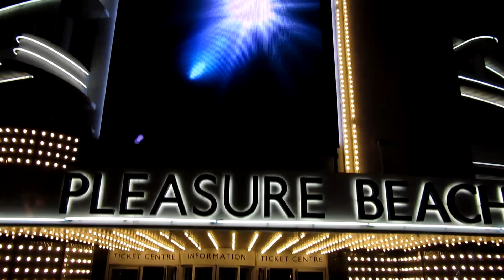Blackpool Pleasure Beach VAMPIRE BEACH 29th October 2016 HD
Footage of Vampire Beach, a yearly Halloween event hosted by Blackpool Pleasure Beach.
This year the event consisted of a roaming werewolf, live acts, fire eaters, a horror maze and a spectacular fireworks display to finish!

Follow Theme Park Videos on Twitter!

Download Auto Ride Count to automatically count the number of rides you go on!